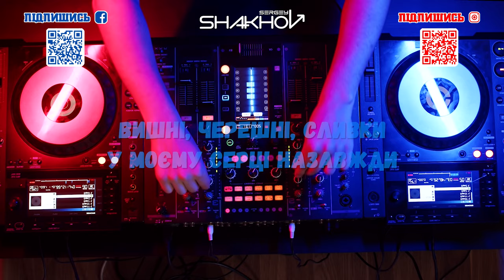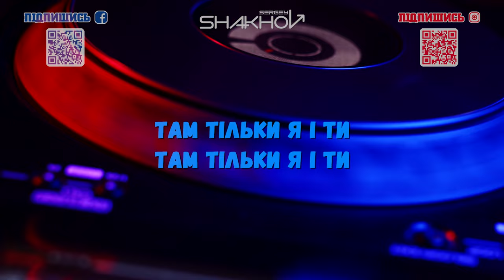SHAKHOV - Ластівки [MOOD VIDEO WITH LYRICS]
Прем'єра пісні «Ластівки» відбулася 19 червня 2022 року.

Трек став вірусним серед користувачів TikTok ще до офіційного релізу. У популярній соцмережі на цю композицію зняли кілька десятків тисяч коротких відео.

Ластівка – це вісник добра, щастя, надії, позитивного переходу та відродження. – каже Микола Сопронюк (Qatoshi).

Пісня "Ластівки" має настрій повернення додому людей, які зараз перебувають далеко, виїхали за кордон і перебувають в зоні бойових дій.

Кавер-версія
Пісня «Ластівки» була записана мною спеціально для проекту "Найкращі украінські хіти".

ОФІЦІЙНИЙ КАНАЛ Chico & Qatoshi:  @naprocentemusic

Привіт!

Я - Сергій Шахов, живу в США, та співаю кожну вільну хвилину!
Також моє хоббі робити ремікси на різні пісні!

Для будь-якоі глядацькоі аудиторіі (0+)